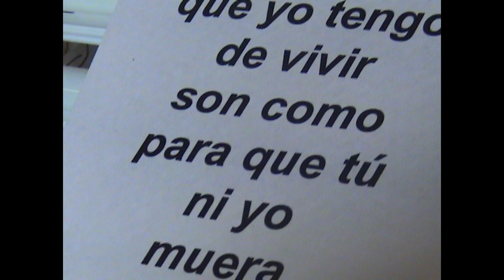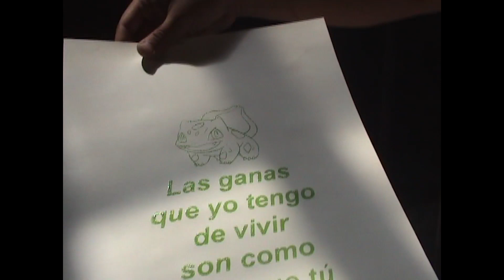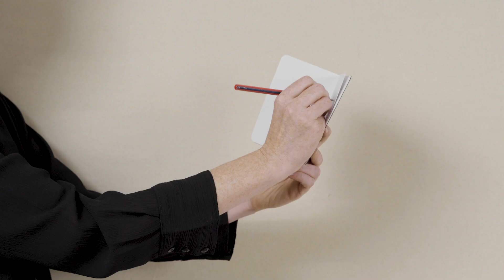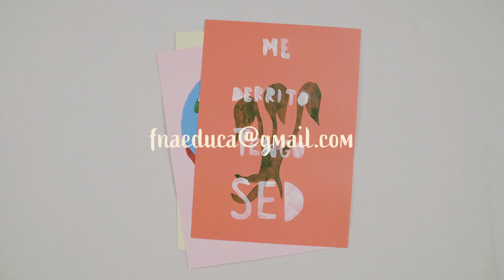Mira Nemesio Capítulo 1: Afiches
Esta serie basada en la obra de Nemesio Antúnez es una invitación, en especial a niñas y niños, a incorporar la acción de “mirar” como una experiencia creativa en el día a día.